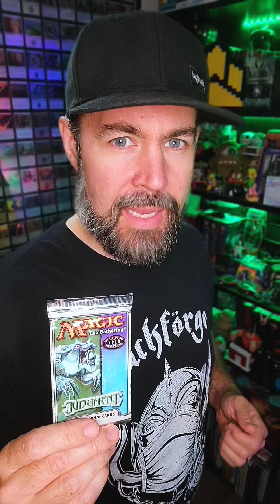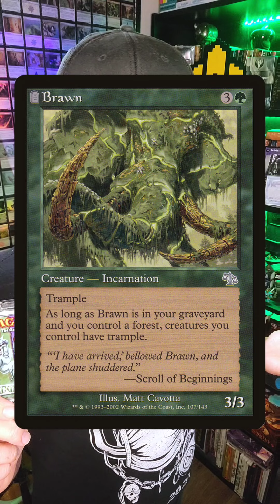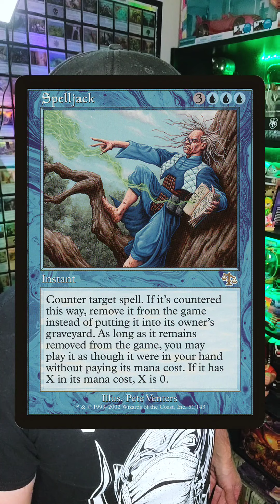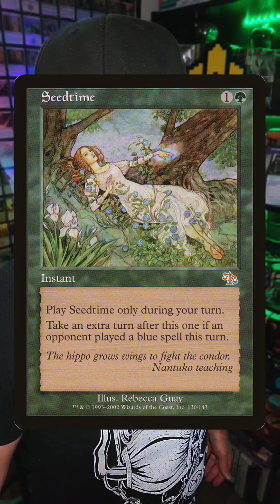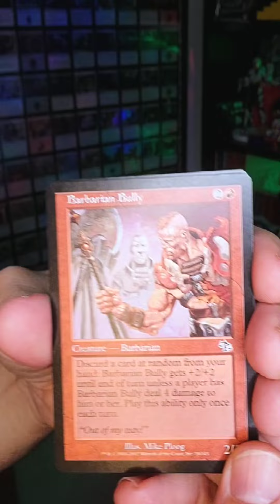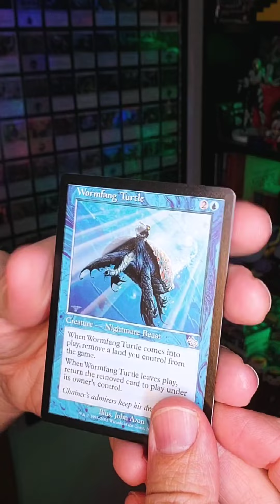Why the Judgement set is better than you think...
Judgement is a great set!